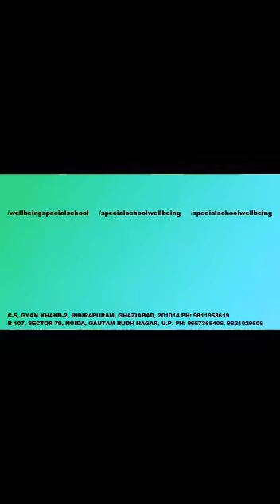PRE-VOCATIONAL | FOOD MANAGEMENT | RAITA MAKING AT HOME | BABITA MA'AM | WELLBEING SPECIAL SCHOOL